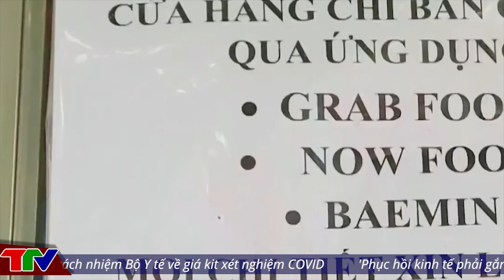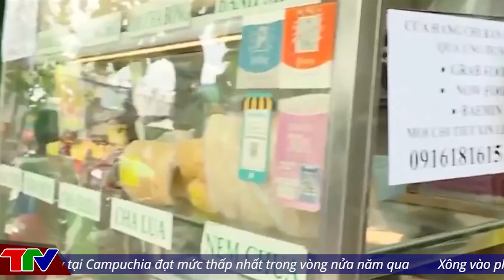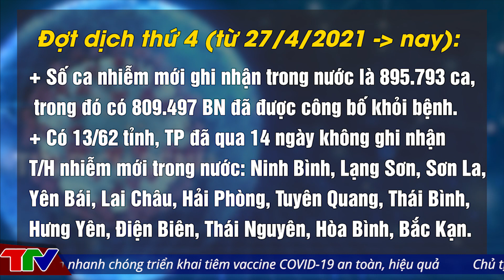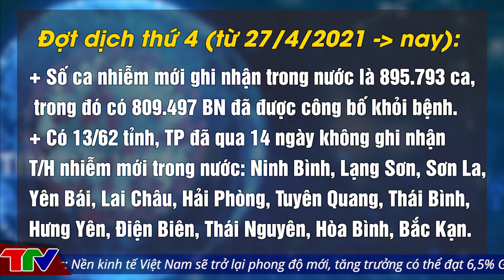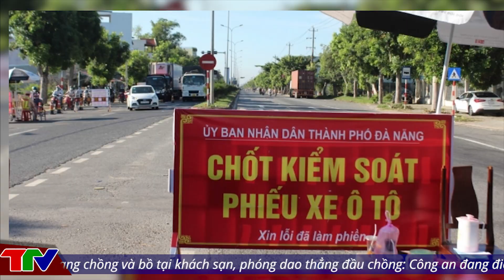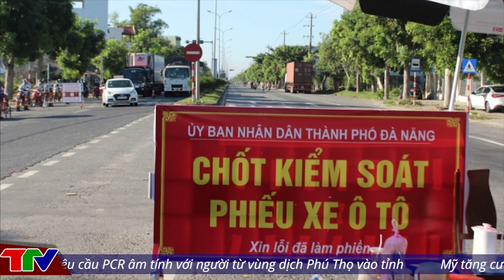[ DỊCH VIỆT NAM ] @TinTucVietOfficial Chiều 28/10 Hà Nội thêm ổ dịch mới tại Mê Linh liên quan đến đám ma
00:38 Một bệnh nhân Covid-19 trong chùm ca bệnh chưa rõ nguồn lây qua đời
02:25 Hà Nội thêm ổ dịch mới tại Mê Linh liên quan đến một đám ma
02:54 Cà Mau ghi nhận hàng chục ca mắc Covid-19 trong cộng đồng ở nhiều ngành nghề
03:43 TPHCM chính thức mở lại quán ăn tại chỗ từ ngày 28/10
05:01 Sáng 28/10: Hơn 812.300 ca COVID-19 đã chữa khỏi; TP.HCM cho bán hàng ăn tại chỗ, đồng loạt tiêm vaccine trẻ em
06:32 Đà Nẵng ra quy định mới đối với người từ nơi khác vào thành phố